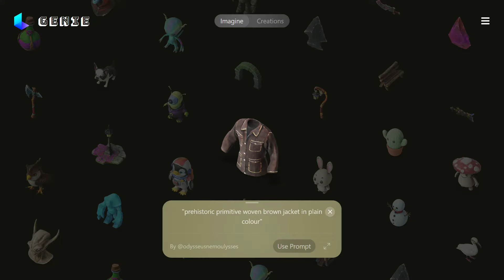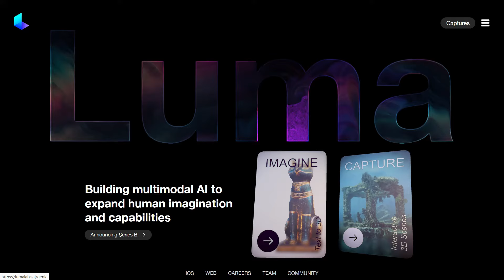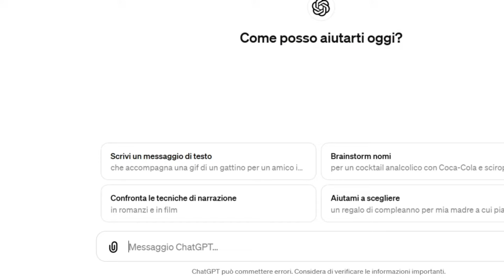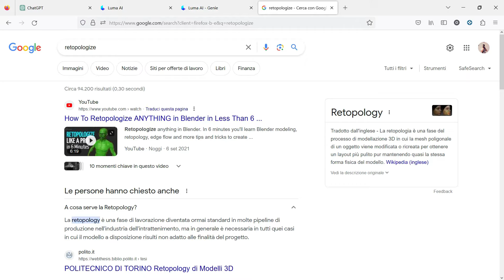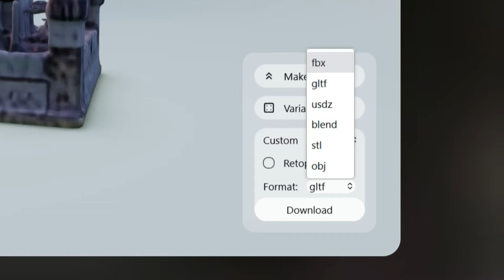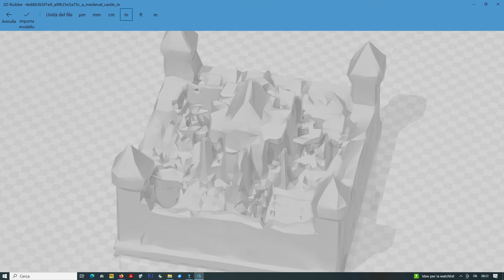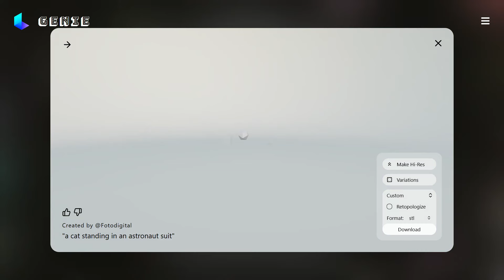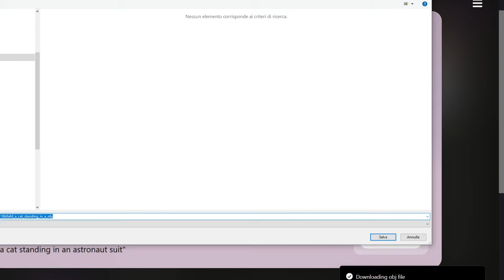Come creare STUPENDI oggetti 3D a partire da un testo o da un'idea. Tutorial Luma Genie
Può un semplice testo o un'idea trasformarsi in un'oggetto 3D? Sì, grazie al tool Genie di Luma Ai. Secondo video tutorial su questo strumento davvero straordinario che permette di creare oggetti, cose, persone in 3D in modo davvero facile e veloce (oltre che gratuito), usando anche solo il proprio smartphone.
Come promesso, visto che il primo video su Luma Ai è stato molto apprezzato, ecco la seconda parte, in cui andiamo a scopirire Genie: questo tool è davvero interessante e permette di creare oggetti 3D semplicemente a partire dal classico "prompt", ovvero una nostra richiesta testuale.
Il testo può essere lungo o corto, dettagliato o più semplice (nel video vediamo tutti gli esempi) ma i risultati sono molto buoni una volta sperimentato un pò e trovato il prompt giusto.
L'oggetto creato in 3D può essere poi esportato in tanti modi e lavorato per quello che serve come risultato finale, che sia la stampa 3D o l'uso in grafia, pubblicità, videogiochi, ecc.
Genie è un tassello importante di Luma e va a completare tutto quello che abbiamo visto nel video precedente, che ti lascio qui:

Buon divertimento con Lumalabs e Genie!

IMPORTANTE: se il video ti è servito (o almeno se ti è piaciuto!) lascia un like e aiutami a creare nuovi contenuti  ISCRIVENDOTI aI canale, attiva la campanella per ricevere tutte le info sui prossimi video, grazie!

I miei corsi online di digital marketing in offerta limitata:
Usa Instagram al TOP con il mio bestseller

🟢 E se vuoi imparare  a fare video efficaci e montaggio con lo smartphone c'è il mio corso bestseller, 9 ore di video lezioni online a poco più di 10 euro! (offerta per chi mi segue su Youtube)

E se vuoi di più... Abbonati al Canale per accedere ai vantaggi, per supportarmi e per darmi la possibilità di creare sempre nuovi contenuti! Accedi alle esclusive possibilità riservate agli abbonati per avere risposte prioritarie ai commenti, essere citati durante i video e partecipare a sondaggi esclusivi sui prossimi contenuti: